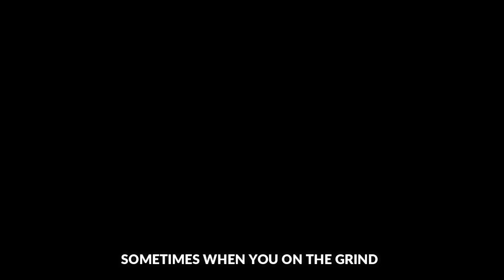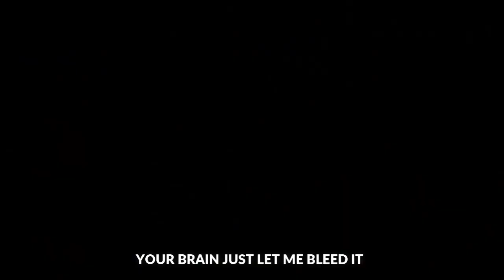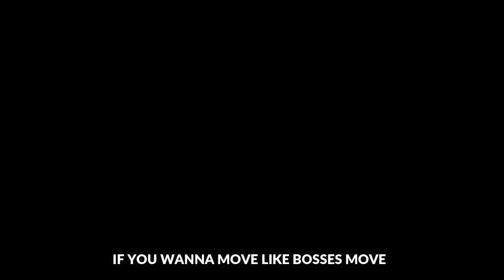LUCIOUS LYON | COOKIE LYON | MOVE LIKE BOSSES MOVE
Bruge - Boss Moves

Produced By: DopeBoyzMusic
Mixed And Mastered By: Cali
Written By: Bruge
Video Edited By: Bruge